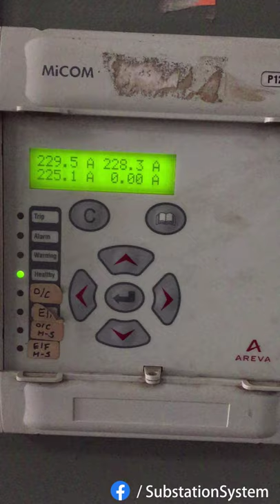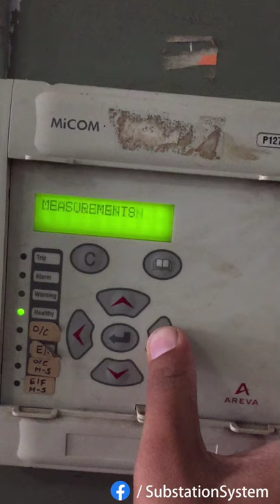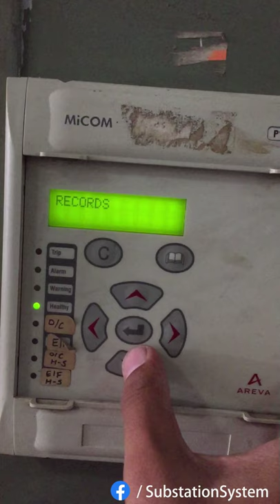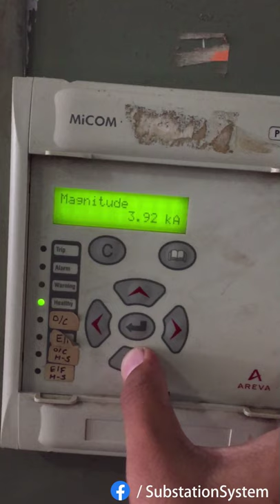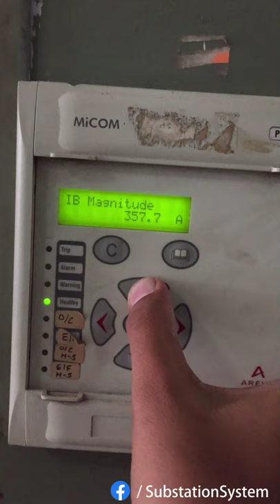How to Read Fault Record in Areva Micom P127 Overcurrent Earth Fault Relay